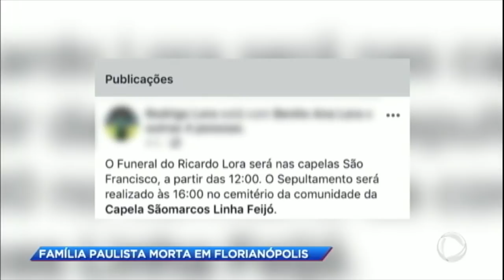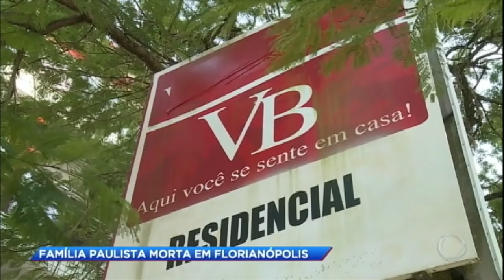Corpos de família morta em chacina seguem no IML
Os corpos dos quatro integrantes da família Lemos, encontrada morta em um apart-hotel em Florianópolis na madrugada de sexta-feira (6), permanecem neste sábado (7) no Instituto Médico Legal (IML) da capital catarinense. Segundo o órgão, o único parente, que entrou em contato para liberação dos corpos, mora no exterior. Ainda não há data para os sepultamentos.